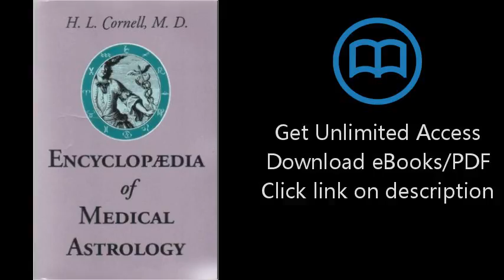Download Encyclopaedia of Medical Astrology PDF